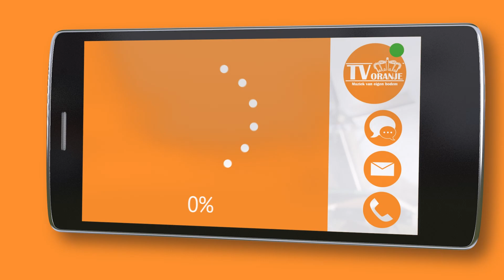TV Oranje app videoboodschap - Ad Goossens